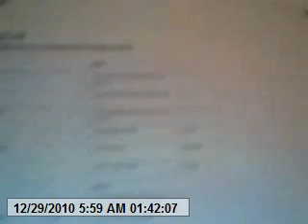Food shopping list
brief explanation of the eat smart tab and all the benefits